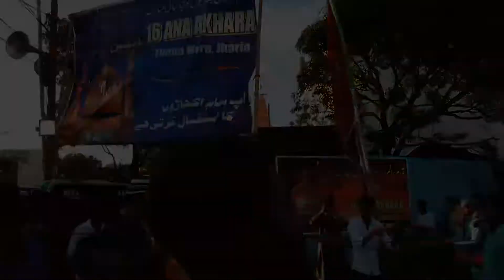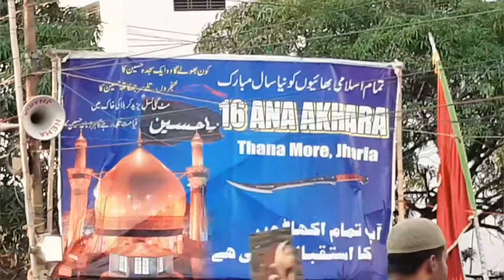Muharram 2022 | Day 7th | Vlog.....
Muharram 2022 | Day 7 | Vlog.